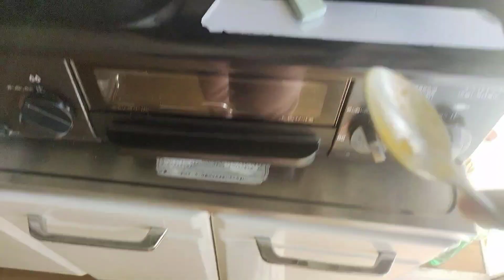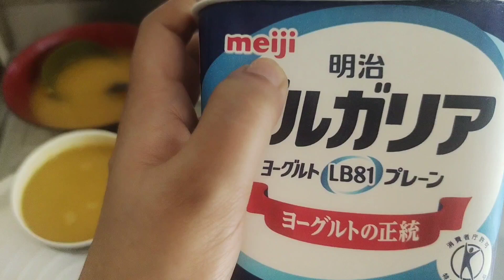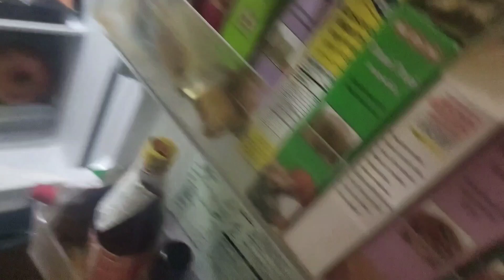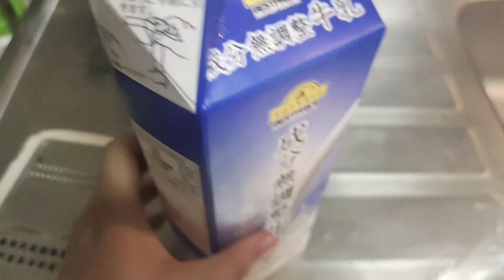# 2nd vlog || Vayu ho gaya late 😴🐥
Hello everyone! Welcome to my world. My name is Priyashi and I am a mom, wife, and an Indian Youtuber living in Japan, Tokyo. This channel is about our journey in this beautiful country. I upload lifestyle, food vlogs, travel videos, and many Japan-related videos. I hope to entertain and inspire through my videos.